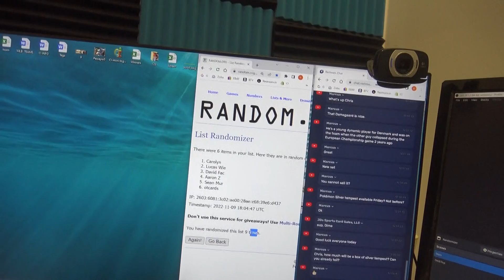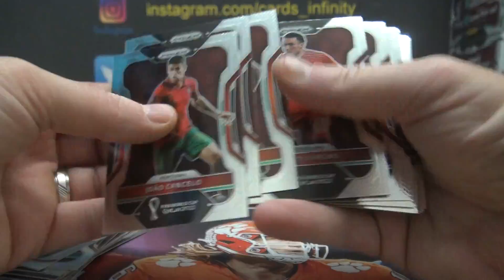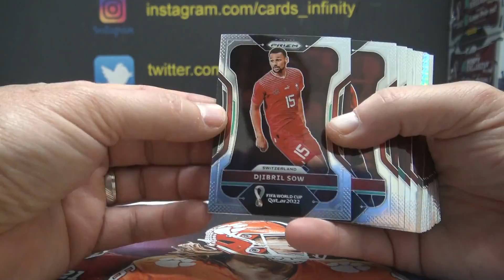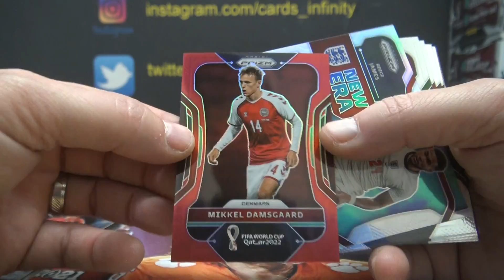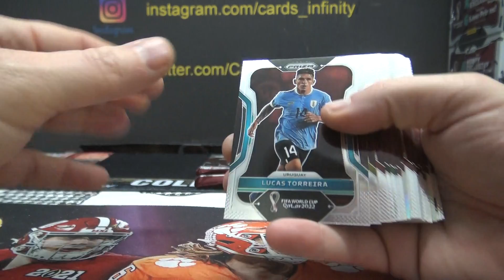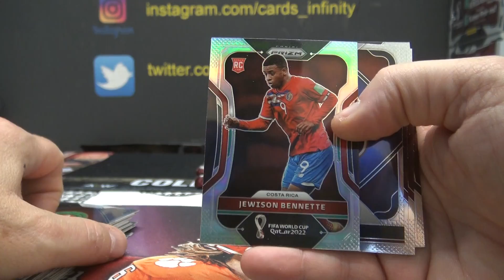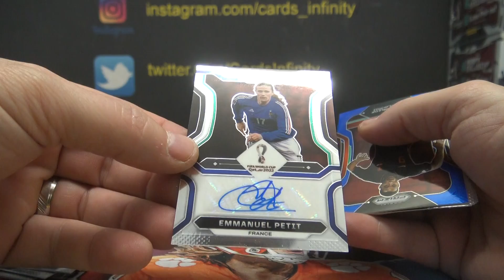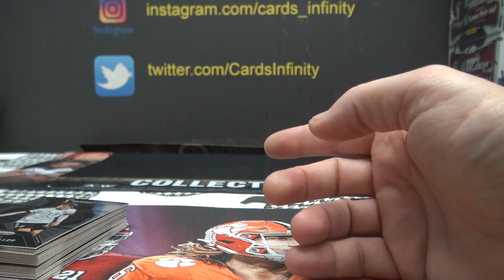2022 Panini Prizm World Cup Soccer Box Random Pack Break # 1